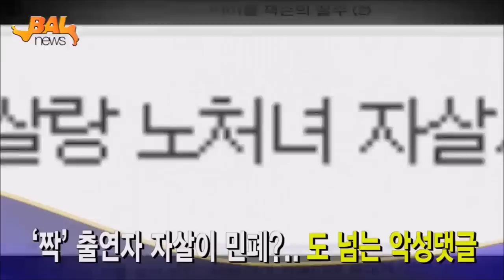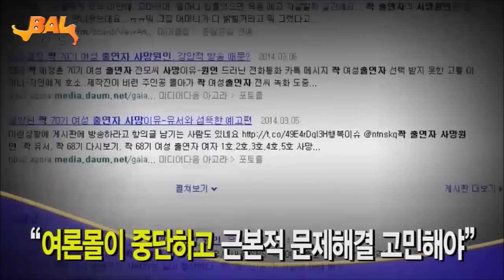도 넘는 악성댓글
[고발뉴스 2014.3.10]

[고발리포트]

피해자 두 번 죽이는 몰지각한 '악플 문화'

국민리포터 탁발이 인터넷 공간 속 비윤리적인 악플 행태를 고발한다.